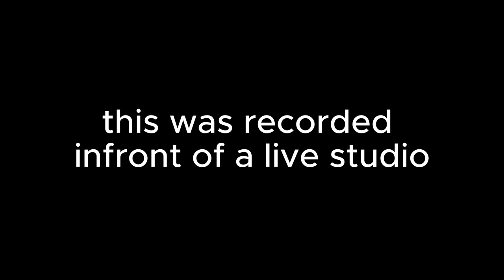Burning Blessing DB with 3% chance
BURNING SWORD DARK BLADE BLOX FRUITS
Setup

PC Intel Core i5-11600KF 3.9GHz, 16GB DDR4, GeForce RTX 3060 12GB, 500GB NVMe SSD